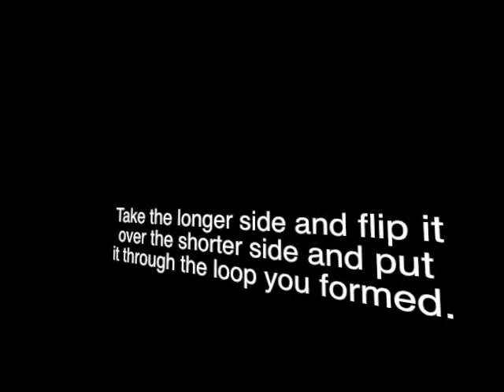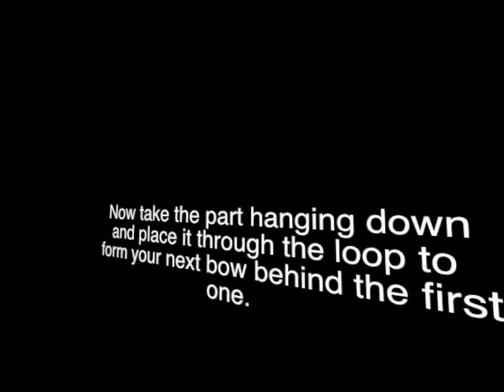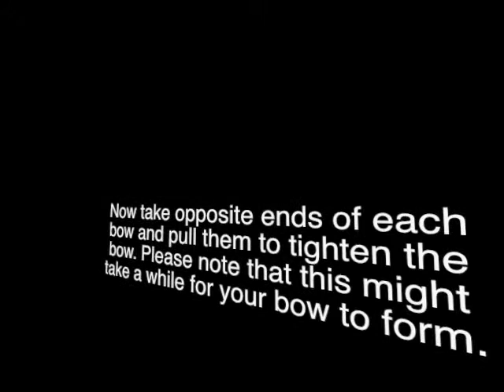How to tie a bowtie Mac and PC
Sean Campbell Period C Web Video Productions